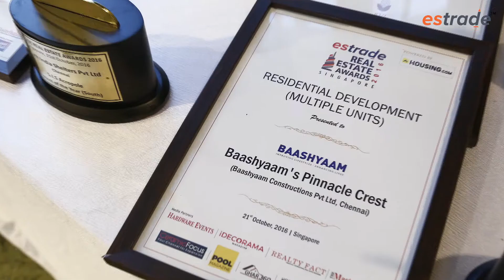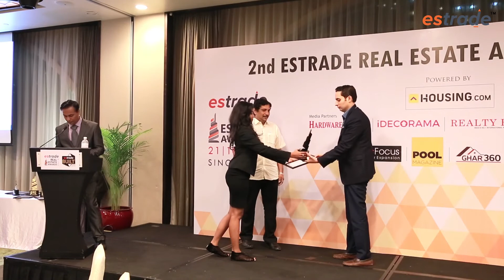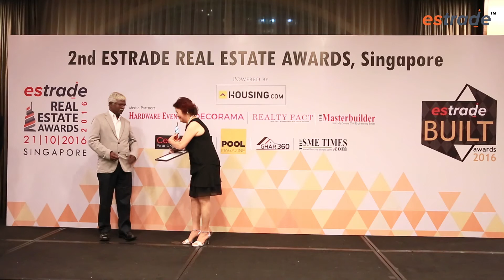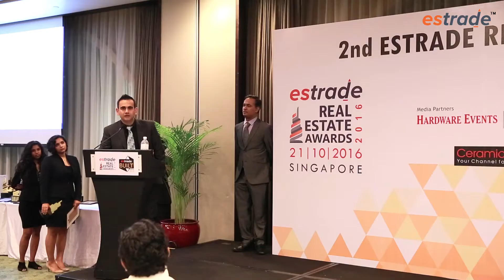2nd Estrade Real Estate & Built Awards, Singapore 21st October, 2016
The 2nd Estrade Real Estate Awards powered by Housing.com were hosted at the Grand Copthrone, Waterfront, Singapore. Renowned Indian architect Benny Kuriakose was conferred with the 2016 Estrade Lifetime Achievement award by the guest of honor Mr. Jason Kothari, CEO, Housing.com

Estrade Awards 2016 saw an overwhelming response with over 200 nominations received this year. The judges had a grueling task of choosing 29 awardees, who were felicitated at the awards night held on Friday 21st October 2016 in Singapore. For the first time Estrade Media Pte. Ltd. also introduced Estrade BUILT Awards Category that included companies from the Building Utilities sector.

The panel discussion on the challenges faced by India’s real estate sector was the highlight of the evening. Vishwasjeet Singh, Editor-in-chief, moderated the power packed session which included Amit Bhasin, Head Strategy, Housing.com along with the renowned Architect Christopher Benninger and Estrade Jury Member Arshi Pathan. The topics discussed include, Government of India’s SMART cities project, Affordable housing – which is Hon’ble PM Shri Narendra Modi Ji’s dream project “Housing for All by 2022”, Funding in the Real Estate/Infrastructure Sector and new trends in Real Estate Architecture. This was the first time challenges faced by India’s Real Estate sector were discussed at an international public forum.

Speaking at the Awards night, Jason Kothari, CEO, Housing.com said, “The Real Estate sector is projected to grow 14% year on year and grow to US$ 850 billion by 2028, accounting for about 13% of the GDP. Economic growth is projected to be 8% over the next 10 years, the highest in the world. Urbanization is expected to grow from 32% to 50% by 2050, this means that around 400 million people will be moving to urban areas. The Government’s introduction of various initiatives, such as RERA (Real Estate Regulatory Authority), Housing for All by 2022 and easing for norms for FDI, make this the most exciting sector in not just India, but globally. I think that we are all very lucky to be at this time and place, and be a part of this exciting story in India over the next 10 years.”

Vishwasjeet Singh, Editor-in-Chief, said, “Real Estate sector alone contributes more than US$ 100 billion to India’s economy, accounting for roughly 5% of the GDP. With the Government’s push for better infrastructure, the potential for growth and opportunities is endless for all players.” He further added, “When you see that Real Estate and Building Utilities players complement each other, a combined platform to bring them together is a major win for all. Moreover, Singapore being the financial and technological hub, and a leader across industries, offers great learning to Indian professionals. Estrade awards bring together the key stake holders every year.”

Estrade Jury Member Arshi Pathan, Director, Moonpool Consulting Pte. Ltd also said, “There has to be an amalgamation of Commercial and Residential players to create better funding opportunities and make self sustaining townships.” Adding further, “You can’t retrofit old cities with haphazard new technology and call them SMART cities. We need a holistic and inclusive approach from the inception stage of such projects.”

This awards night was attended by who’s who of India’s Real Estate and Building Materials industry professionals. Estrade Awards, Singapore, is a strong networking platform to recognise the contribution of Indian professionals that include the real estate developers, building utilities, architects and interior designers.

About ESTRADE MEDIA Singapore

is the digital media editorial brand of Estrade Media Pte. Ltd, Singapore Estrade is a Singapore based digital media company. The company has his India Office based out of Mumbai that currently has two editorial brands Estrade is a corporate news focused site, launched in 2014. Estrade helps to provide a platform of diverse opportunities to Businesses and Corporate Entities focused on carving a niche out for themselves. The world of business is always in a flux, more so in the emerging economies of Asia. Estrade recognizes the efforts and innovation of companies who are on a growth trajectory of their journey.

Estrade as a media house is dedicated to recognize the efforts of individuals and teams working behind the scenes to make their corporate entities reach the pinnacle of success. It is our endeavor that these teams’ success stories are shared in the public domain as case studies for the benefit of all.